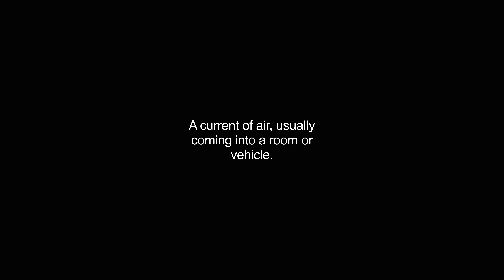draughts video Dictionary meaning and pronunciation